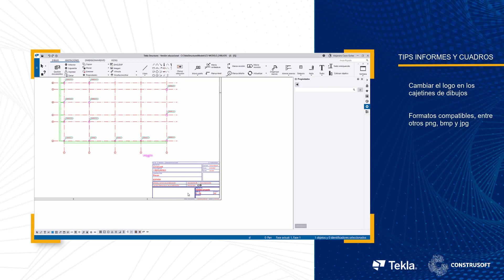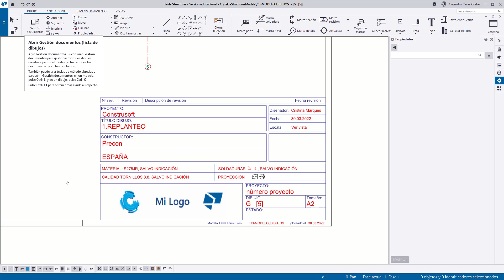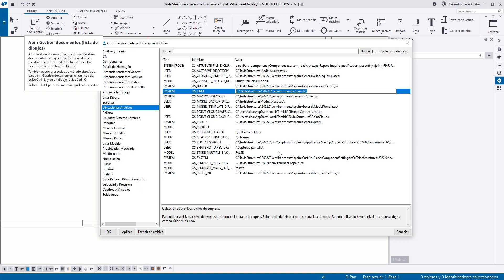Insertar Logotipo en el Cajetín de Tekla Structures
✅ TUTORIAL TEKLA STRUCTURES

En este video te enseñamos en unos sencillos pasos a insertar tu logotipo en los cajetines de Tekla Stuctures.